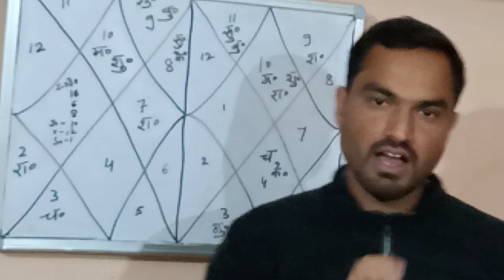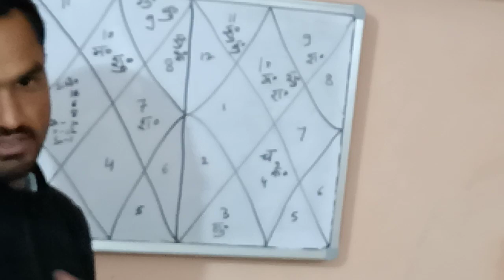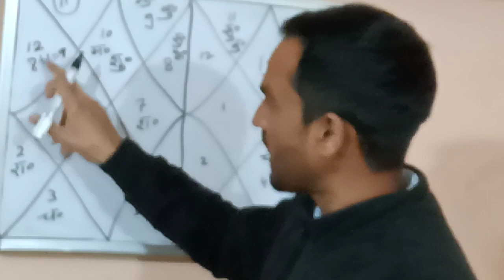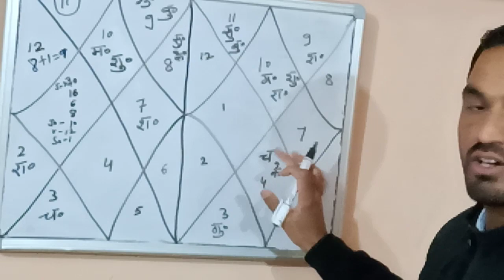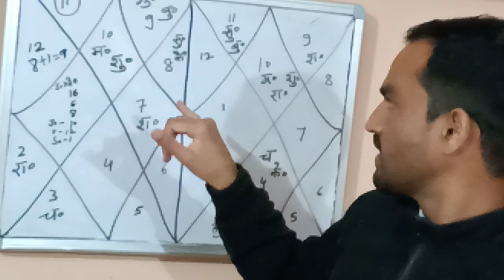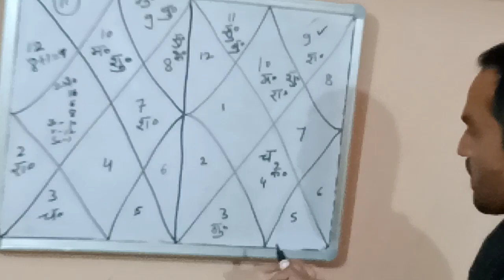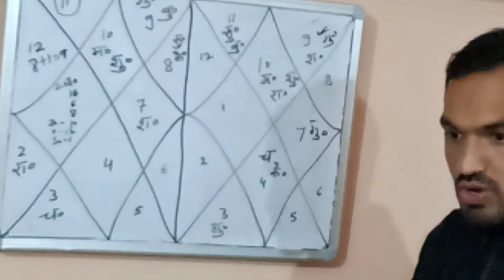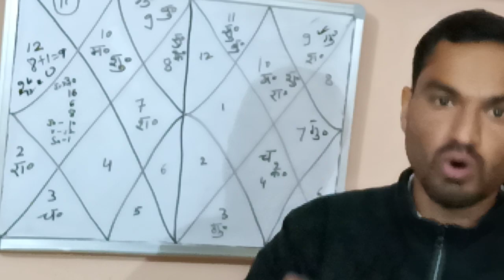इंदु लग्न/wealth Ascedant-कब और कितना धन प्राप्त होगा, Activation period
इंदु लग्न का वर्णन कालिदास जी द्वारा रचित उत्तरकालामृत में मिलता है।इंदु लग्न के स्वामी और इंदु लग्न पर जिस ग्रह की दृष्टि होगी उसकी दशा और अन्तर्दशा में आपको धन की प्राप्ति,जॉब प्रोमोशन, जॉब की प्राप्ति,रुका हुआ धन की प्राप्ति आदि होती है।
कुंडली में धन की स्तिथि जानने के लिए संपर्क कर सकते है।